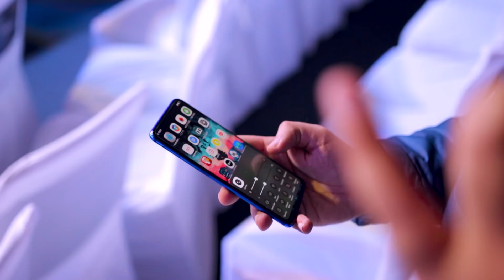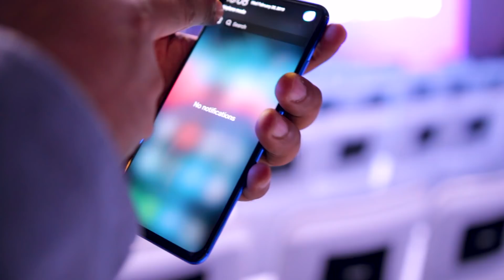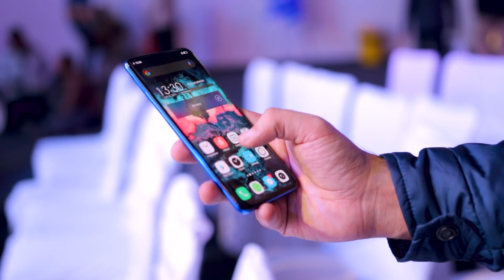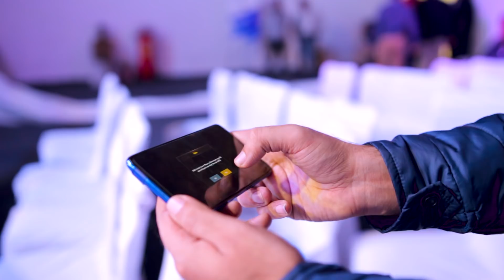VIVO V15 PRO Mat Lena!! SARA KHULASA -- 29000rs Ka Plastic Phone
VIVO V15 PRO Ki BURI BATEIN !! SARA KHULASA -- 29000rs Ka Plastic Phone